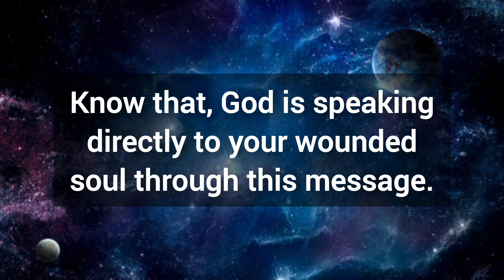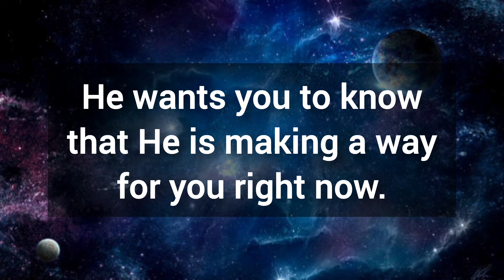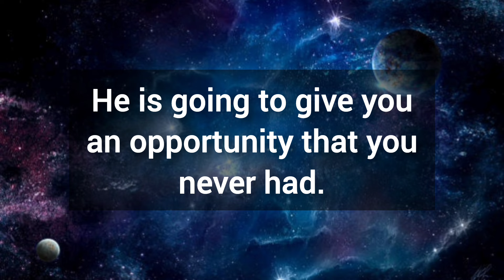🎉 God wants only one minute of your life to heal you 💯 God's message for you today